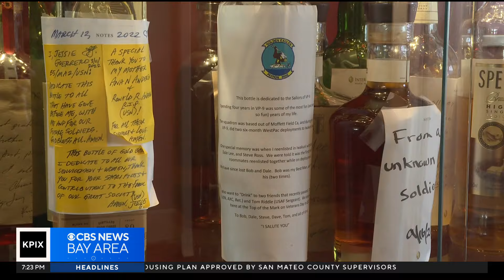Top of the Mark in San Francisco celebrates 85 years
Juliette Goodrich reports on San Francisco's historic cocktail bar Top of the Mark.